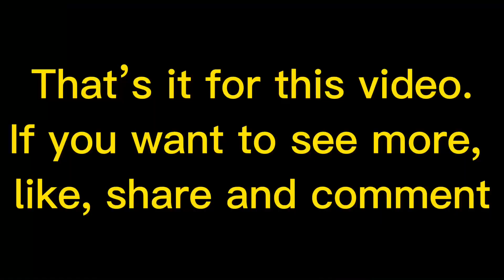Pokémon Unite In a Nutshell.